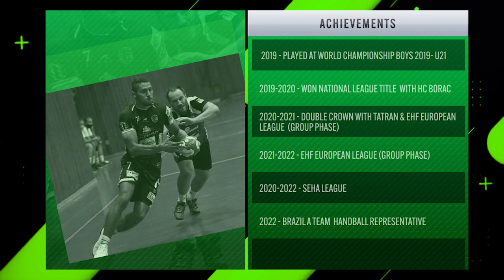Guilherme Linhares De Souza - Right Back - HC Tatran Presov - Highlights - Handball - CV - 2021/22